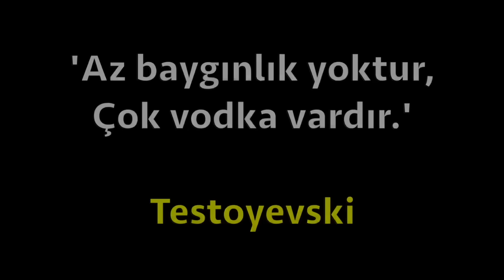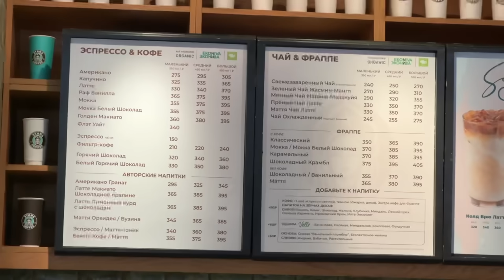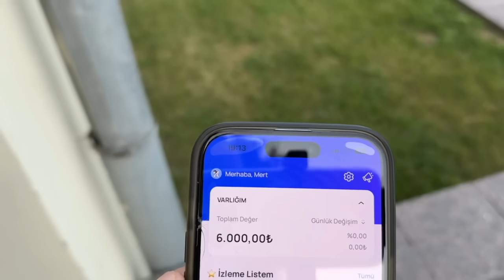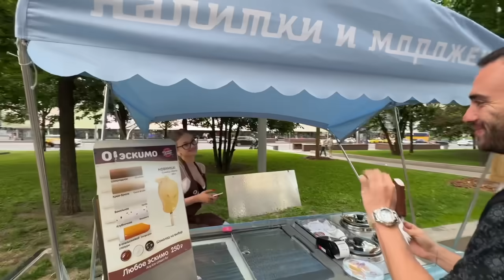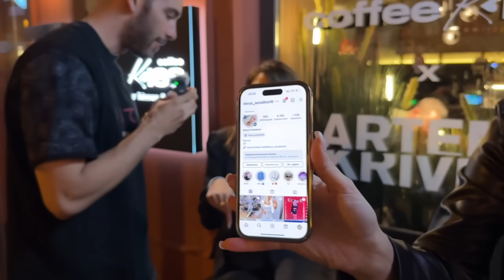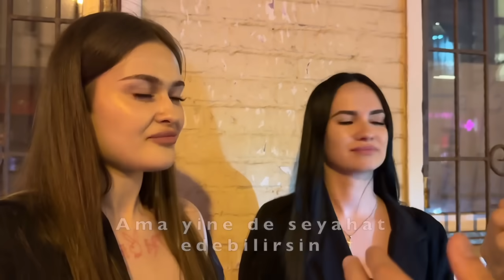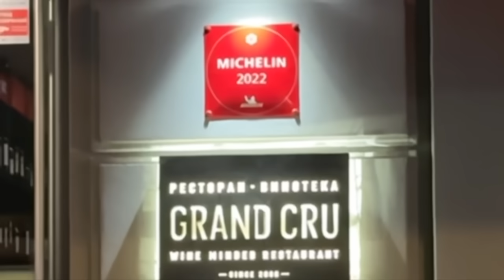RUSYA GECE HAYATI - Burada Herkesin Tek Bir Amacı Var! (MOSKOVA)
Rusya'nın Başkenti Moskova'nın son derece renkli ve farklı görüntüler barındırdan gece hayatında yaşananları gösteriyoruz.

Rusya yolculuğunda bizi yalnız bırakmayan ortak’a destekleri için çok teşekkürler. Bu linkten ortak’a üye olabilir, 1.000TL hediye sermayenizle kripto dünyasına hızlı bir giriş yapabilirsiniz. 👇